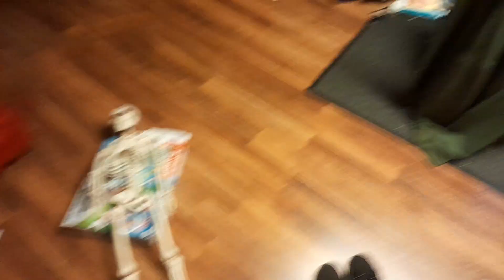Vee'v 2: Killing and Quizzes